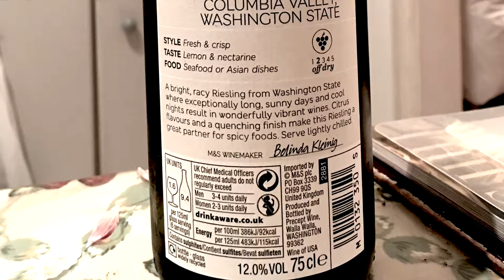Dace and Riesling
Tinned fish, veg and grape juice.
Or, bitter melon steamed with dace in black bean sauce paired with a bottle of riesling.

Beethoven's Sextet in E flat major, Op. 81b performed by Marlboro Music.